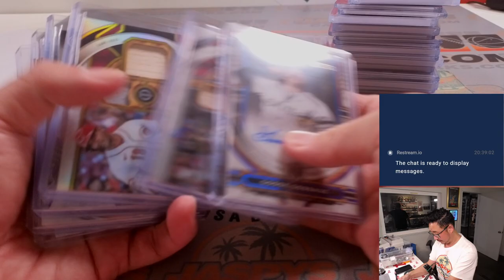F, 07.21.23 -- Fanatics Live: 2023 Topps Tribute Baseball 6Box PYT #1